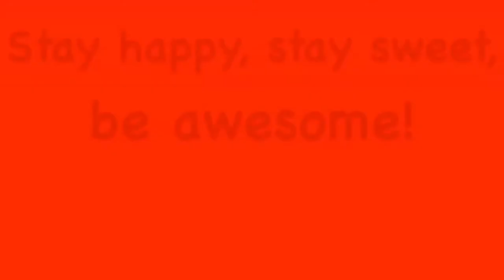IT'S SO COLD!!! | Ice Skating at Bristol Motor Speedway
I recognize this video is significantly shorter and less-appealing than my last few videos, but I have a perfectly viable explanation for this. I want to give you all a timely heads up (for those of you who care enough to read the descriptions on my videos) about the coming month. I am going to be exceptionally occupied with college auditions, which I am passionate about. For an entire two weeks out of February (the second and third weeks, to be specific), I have three college auditions crammed in together so I can get them done as quickly and painlessly as possible. The downside to all of that is the fact that some of my videos may not be as fun and attention-grabbing as usual (not that they're great anyway). Lots of musical events will be taking place within the next four or five weeks, so I may not have many opportunities to go film. I hope you'll support me and watch my videos anyway!

Also, I came down with something shortly after filming this video. Less than two hours later, I discovered I was running a fever of 100.4, and that the aches and pains I felt were not because I was ice skating! I am better now, but I don’t know what I was sick with. I had no other symptoms besides that never-ending fever!

I am not a daredevil when it comes to ice skating, but I had a blast! Believe that I can do better than I'm doing in the video, but because of these auditions, I didn't want to increase the risk of falling and breaking/spraining anything! Enjoy it as it is!